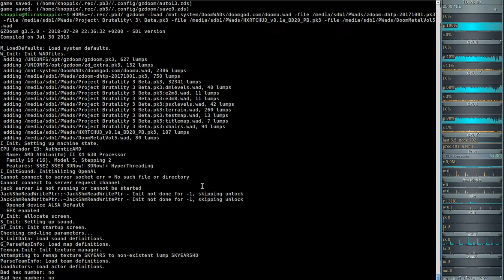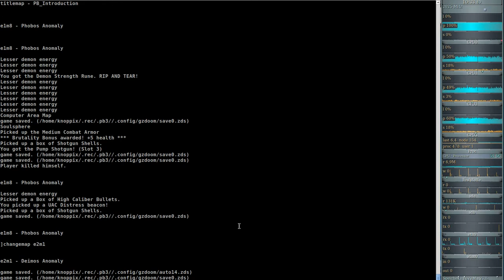Project Brutality 3.0 - Ultimate Doom (gzdoom) E1M8 - Phobos Anomaly